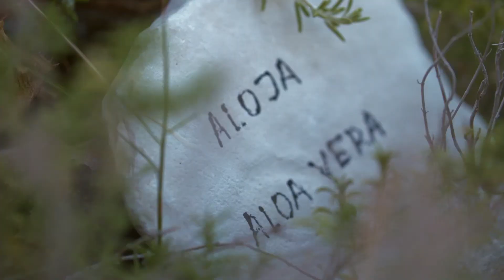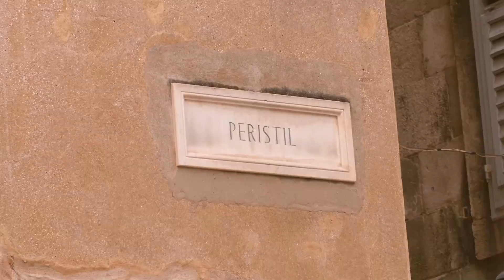Croatia & Uniline - a perfect match!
Visit Croatia with Uniline.

Special thanks to the Croatian National Tourist Board.
We invite you on a virtual journey across our beautiful country! From Croatia With Love